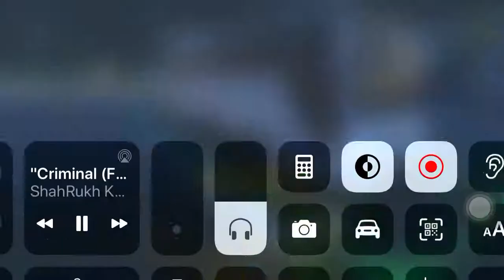Bus simulator ultimate best driving game forever.Night shift driving in germeny country in Hambrug.